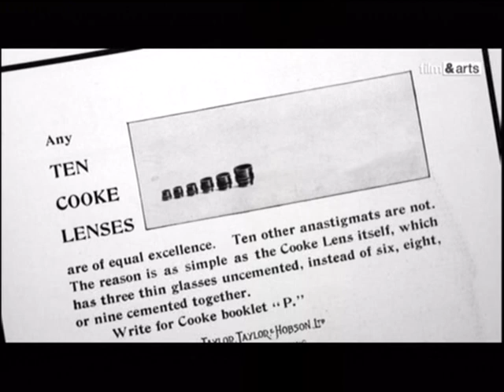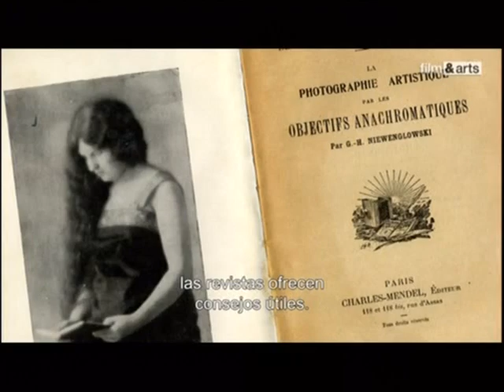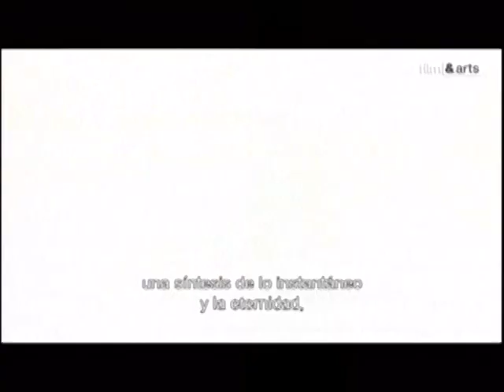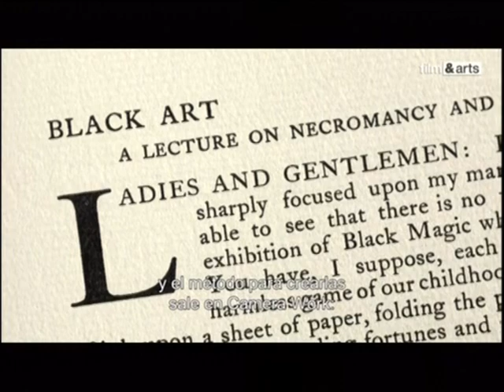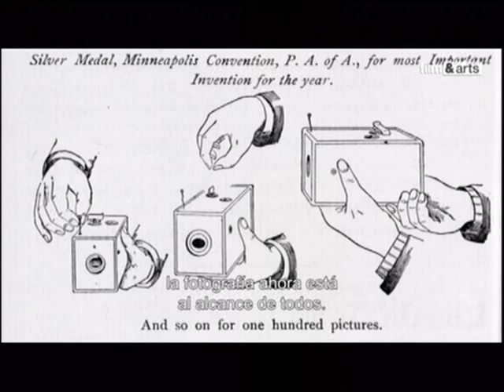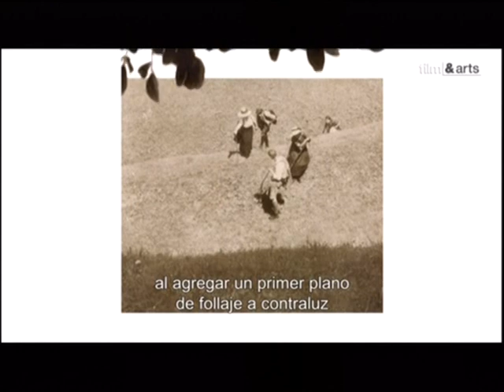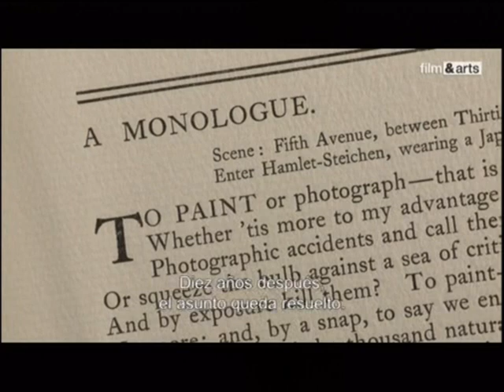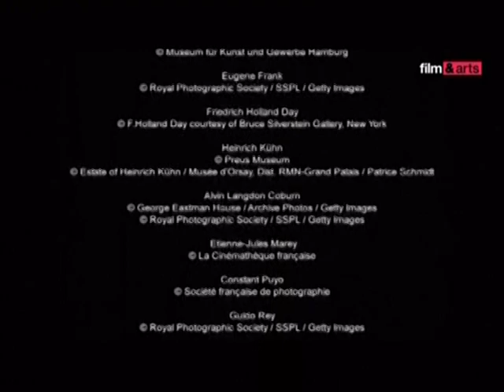PHOTO PICTORIALISMO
serie dedicada a la historia de la fotografia